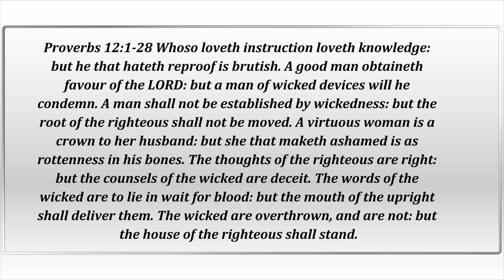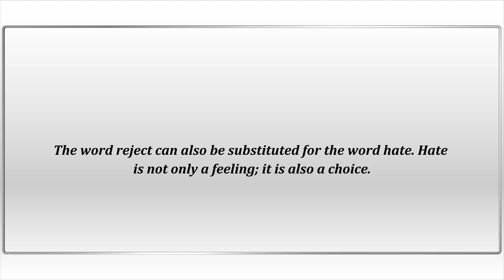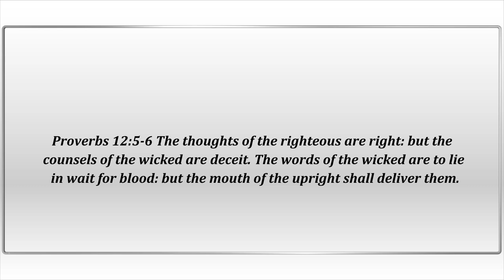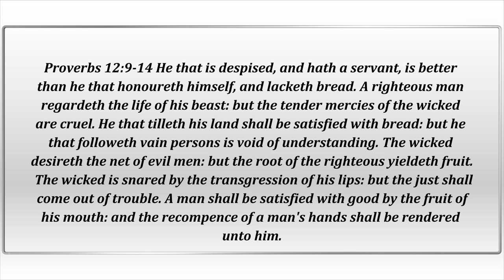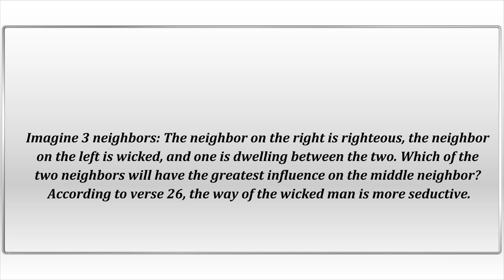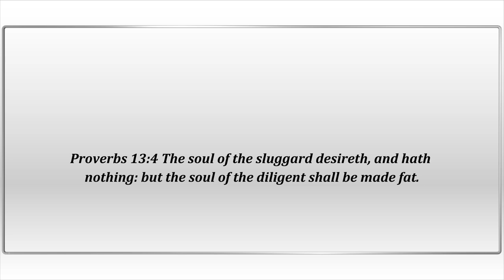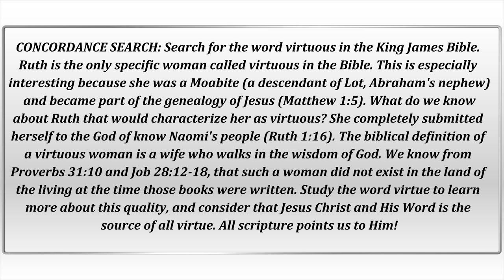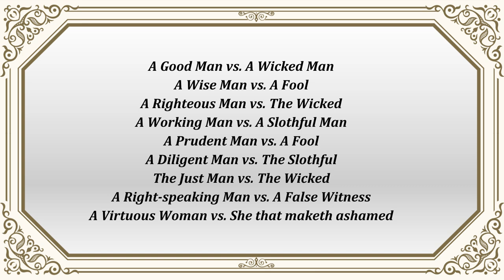The Book of Proverbs Chapter 12